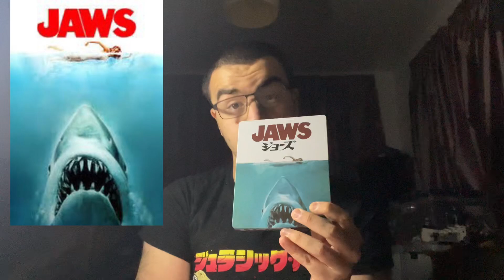Old Is Better Than New Episode 42 - Jaws